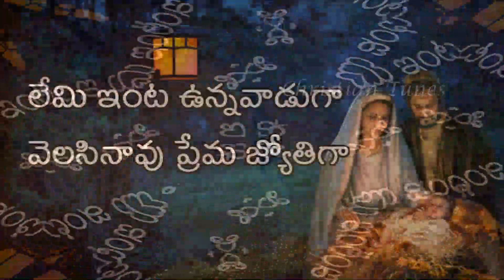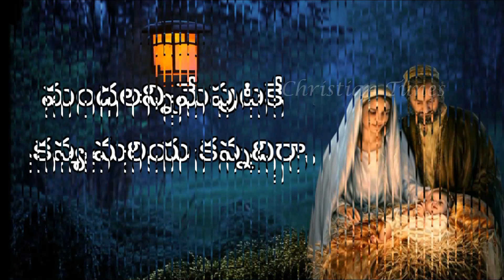New Christmas song 2018 | S.P Balasubramaniam | Bethlehemu Nagarilo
God made him who had no sin to be sin for us, so that in him we might become the righteousness of God.
2 Corinthians 5:21
ఎందుకనగా మనమాయనయందు దేవుని నీతి అగునట్లు పాపమెరుగని ఆయనను మనకోసము పాపముగాచేసెను.
2 కోరింథీయులకు -5 : 21
మన కోసం అయన ఎంతగానో తగ్గించుకున్నపుడు. మనము కూడా మనల్ని తగ్గించుకుని జీవించుధాం

Happy Christmas To You all ...

For Lyrics :
Thank u
***⚠️Copyright : Copyright to respective Originals/Parties.I have no financial interests in spreading the files .I am doing for Art's save only.if one feel offended, kindly contact me then I will remove the file.Buy and use Original Products to support Artists